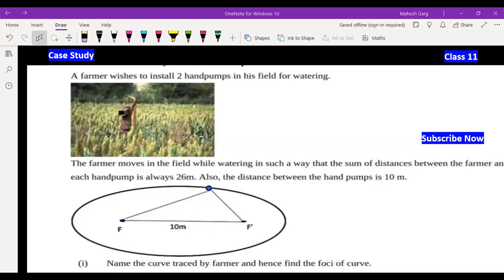A Farmer wishes to install 2 handpumps in his field for watering | Case Study Class 11 Maths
CBSE Ch-11 Conic Section Maths

A Farmer wishes to install 2 handpumps in his field for watering
The farmer moves in the field while watering in such a way that the sum of distances between the farmer and each handpump is always 26m. Also, the distance between the hand pumps is 10 m.

1) Name the curve traced by farmer and hence find the foci of curve.

2) Find the equation of curve traced by farmer.

3) Find the length of major axis, minor axis and eccentricity of curve along which farmer moves.

Join 👇 our

Follow 👇Our

0:00 Read Question Carefully
0:30 Subscribe For Updates